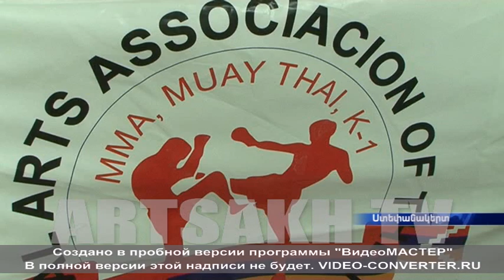Ստեփանակերտի քաղաքային մարզադպրոցը պրոֆեսիոնալ ռինգ ունի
Անփոխարինելի նվեր` Ստեփանակերտի քաղաքային մարզադպրոցի սաներին: Մեր հայրենակից, ռուսաստանաբնակ գործարար Հենրիխ Գրիգորյանը մարզադպրոցին նվիրաբերել է պրոֆեսիոնալ ռինգ: Այսուհետ դրանից օգտվելու հնարավորություն ունեն մայրաքաղաքում գործող 6 տարբեր մարզախմբերում ընդգրկված ավելի քան 100 մարզիկ: Բարերարը նպատակադրված է չսահմանափակվել այդ նվիրատվությամբ: Ունի հատուկ մշակած ծրագիր, որը միտված է Արցախում սպորտի և մշակույթի զարգացմանն ու տարածմանը: